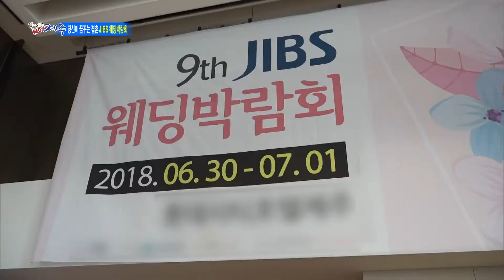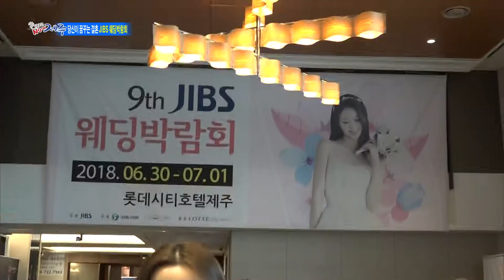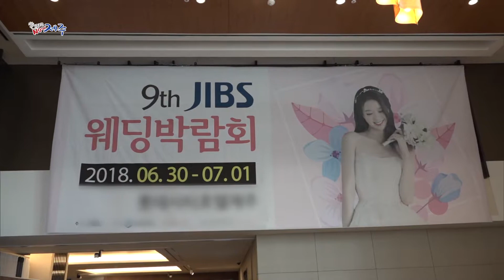[179] 당신이 꿈꾸는 결혼 JIBS 웨딩박람회 | 클릭 NOW 제주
제주에서 열린 제9회 JIBS웨딩박람회 현장을 소개합니다.